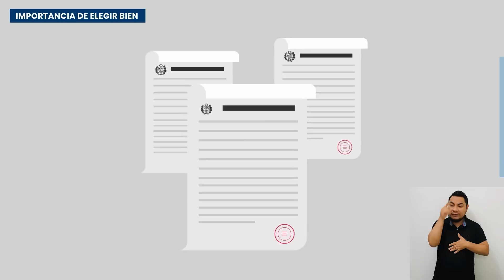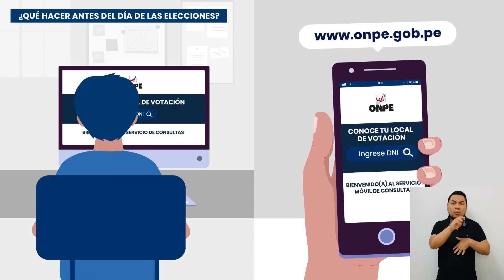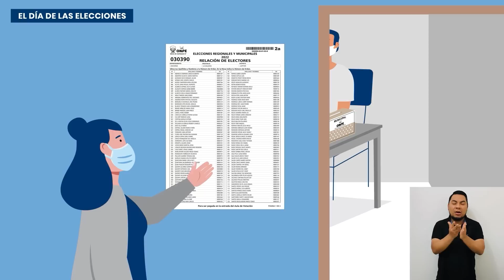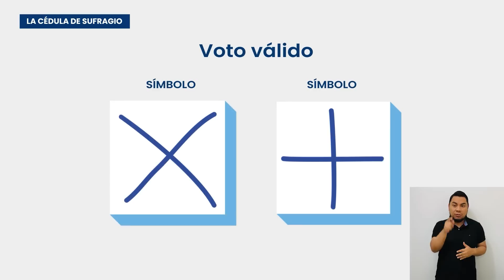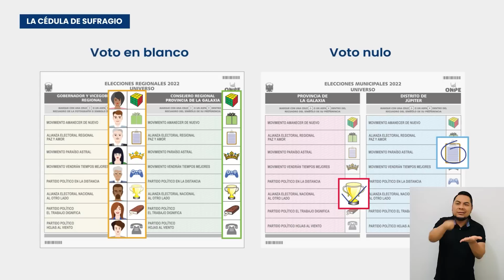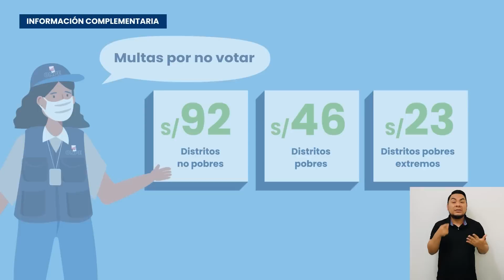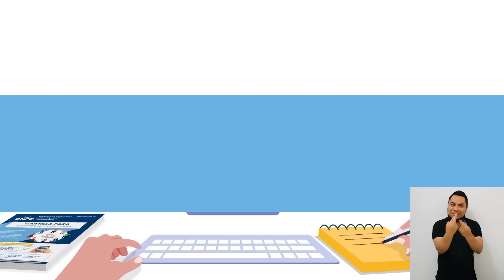Curso virtual para electoras y electores - ERM 2022